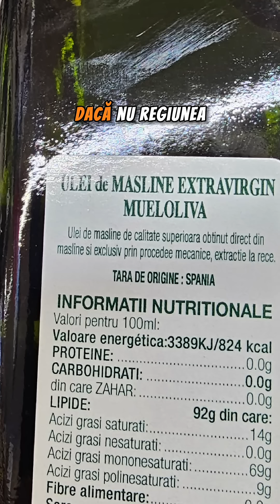CUM ALEGI ULEIUL DE MĂSLINE EXTRAVIRGIN?